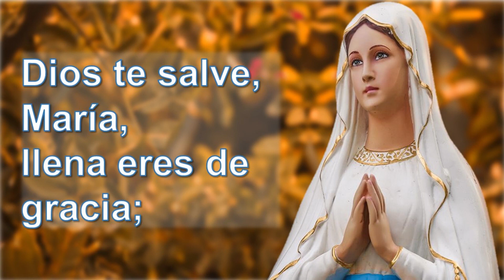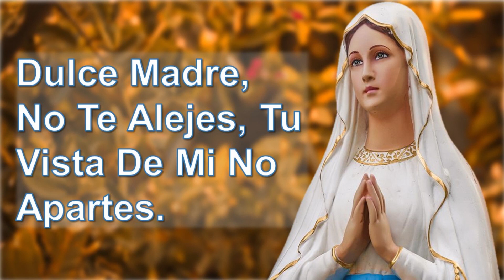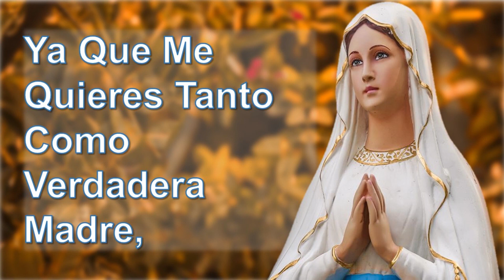✅ ÁNGELUS | DOMINGO 12 DE JUNIO 2022 ✅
Cathedral Basilica of Saint John the Baptist Cathedral Basilica of Saint Michael of Sherbrooke Cathedral Basilica of Saint Dunstan St. Joseph's Basilica (Edmonton) Living Big In A Tiny House St. Peter's Basilica Cathedral (Ontario) Cathedral Basilica of Santa Cecilia St. Mary's Cathedral Basilica (Halifax) Basilica Notre-Dame de Montreal Cathedral of the Assumption (Trois-Rivières) Cathedral of the Immaculate Conception (Saint John) St. Joseph's Cathedral (Gatineau) Cathedral of Saint John the Evangelist (Saint-Jean-sur-Richelieu) Holy Rosary Cathedral (Vancouver) Co-Cathedral of Saint Anthony of Padua (Quebec) St. Paul's Co-Cathedral (Saskatoon) Cathedral of Christ the King (Gaspé) Catedral de Santiago de Montreal Catedral de San Miguel (Toronto) doodly get doodly
päivän evankeliumi soiscéal an lae soisgeul an latha انجیل روز ڏينهن جي خوشخبري injiilka maalinta күннің Ізгі хабары өдрийн сайн мэдээ chants de masse